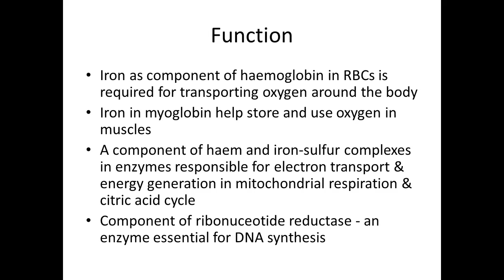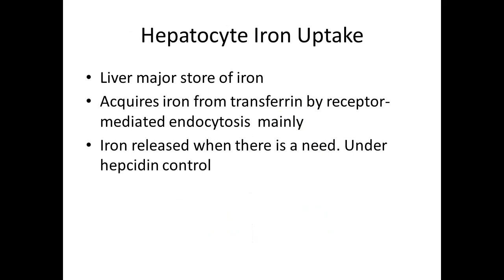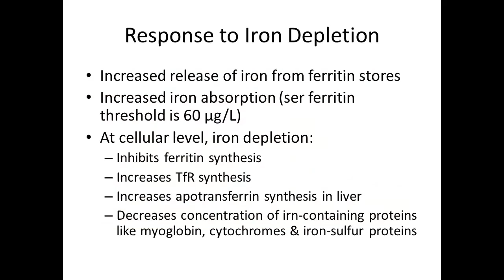Iron Metabolism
Iron Metabolism,NEET,MBBS,PLAB,USMLE,medicine,microbiology,revision,pharmacology,infections